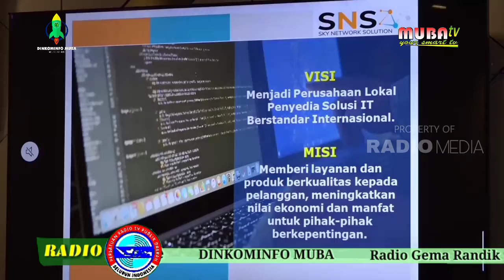Berikan Pelayanan Terbaik Bidang IT,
Segera Wujudkan Muba Smart Regency, Pemkab Muba Jajaki kerjasama dengan PT SNS

SEKAYU, MUBA-Pemerintah Kabupaten Musi Banyuasin dibawah kepemimpinan Bupati Dr H Dodi Reza Alex Noerdin dan Wakil Bupati Muba Beni Hernedi akan segera mewujudkan smart regency dalam rangka meningkatkan layanan publik ke masyarakatnya, menuju Muba Maju Berjaya 2022.

Seperti yang diketahui, Kabupaten Muba ini merupakan salah satu Kabupaten yang terpilih menjadi peserta dalam Program Gerakan Menuju 100 Smart City.

Oleh sebab itu, Pemerintah Kabupaten Musi Banyuasin melalui Dinas Komunikasi dan Informatika Muba yang dikomandoi Herryandi Sinulingga AP terus memaksimalkan upaya pencapaian tersebut dengan memanfaatkan perusahaan lokal yang bergerak dibidang IT untuk pengelolaan layanan smart Muba dalam rangka mewujudkan program Muba smart regency yang berkelanjutan.

Rencana ini tegah dibahas kepala Dinkominfo Muba Herryandi Sinulingga saat hadir Rapat Bersama pihak PT Sky Network Solution (SNS), Rabu (29/7/2020). Rapat dipimpin Bupati Dr H Dodi Reza Alex Noerdin yang diwakili oleh Sekda Muba Drs H Apriyadi MSi  di Ruang Rapat Sekda.

Sinulingga AP dalam kesempatan ini, mengatakan Dinkominfo Muba akan selalu mesupport dan mendukung perusahaan lokal untuk maju memberikan fasilitas pelayanan terhadap masyarakat khususnya di bidang IT, sehingga dapat membantu pemerintah  dalam program Muba Smart Regency diantaranya mewujudkan program satu data dan Muba Maju Berjaya 2022.

Sementara, Direktur PT Sky Network Solution (SNS) Sandi Tias SE telah memaparkan tentang
produk layanan Smart Muba dalam mendukung program
Muba Smart Regency.

Dikatakannya, PT SNS siap memberikan layanan dan produk yang berkualitas kepada pelanggan serta meningkatkan nilai ekonomi dan manfaat untuk pihak-pihak berkepentingan.

"Kami perusahaan lokal SNS  menawarkan kerjasama produk dan jasa kepada Pemkab Muba diantaranya Internet, Komunikasi data, Hosting dan other service. Jadi visi kami disini pak ingin menjadi perusahaan lokal penyedia solusi IT berstandar internasional," ungkapnya.

Sandi juga menjelaskan bahwa untuk layanan yang maksimal ke masyarakat, pihaknya melakukan maintenance secara berkala kepada pelanggan, sehingga mendapat input yang update dari pelanggan yang berguna untuk peningkatan layanan pelanggan.

Menanggapi hal tersebut, Bupati Muba Dr H Dodi Reza Alex Noerdin melalui Sekda Muba Drs H Apriyadi MSi mengatakan Pemkab Muba menyambut baik penawaran kerjasama sama yang disampaikan oleh pihak PT SNS, apalagi kerjasama ini, lanjut Apriyadi untuk memberikan pelayanan terbaik kepada masyarakat di wilayah Kabupaten Muba.

Selain itu, ia berharap PT SNS juga tidak merugikan negara dan masyarakat. "Kami sebenarnya dari sisi Pemkab Muba menyambut baik kalau ada perusahaan lokal yang punya kemampuan kompetensi untuk bersaing dengan perusahaan perusahaan BUMN bahkan. Oleh karena itu, saya lihat tadi perusahaan ini sudah punya badan hukum di Kabupaten Muba,"ungkapnya.

Dirinya juga berharap dengan keberadaan jaringan internet di desa-desa, apalagi dalam masa pandemi COVID-19 ini sangat dibutuhkan sekali oleh masyarakat terutama  anak sekolah dapat membantu, sehingga keberadaan jaringan dari SNS ini dapat dirasakan bemanfaanya.